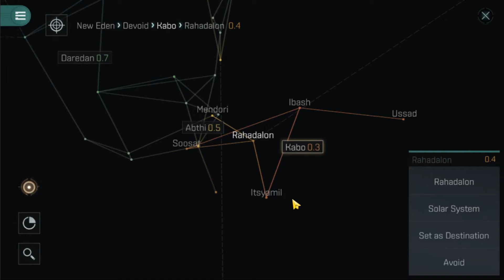Eve Echoes, Tonton video ini sebelum kalian pengen fokus main ini !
Also Like/Dislike And Comment To Suggest Something

Server 3

IGN : Liv